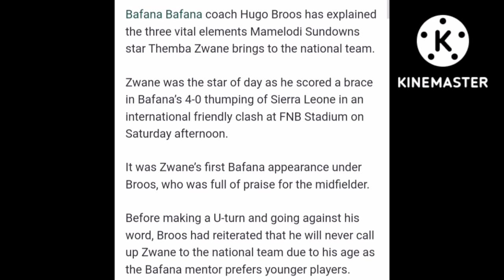Hugo Broos Finally Explained 3 Vital Themba Zwane Brought To Bafana Bafana